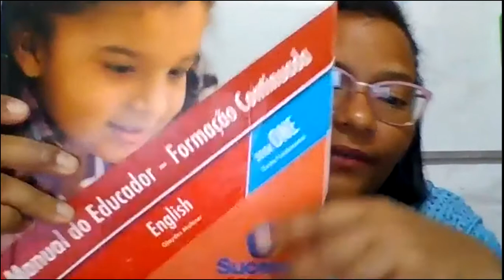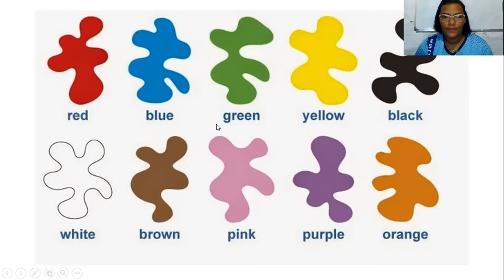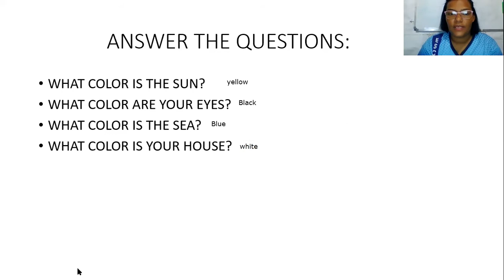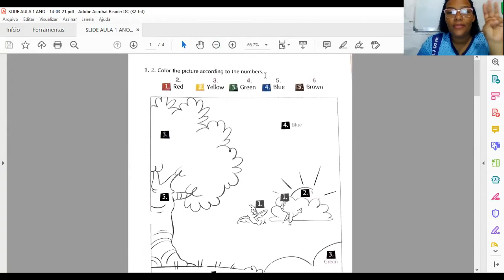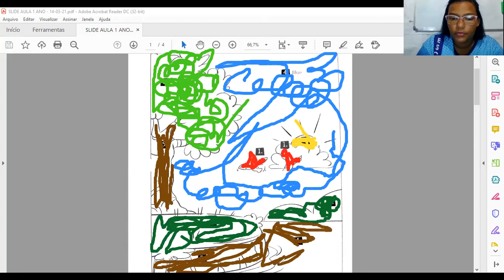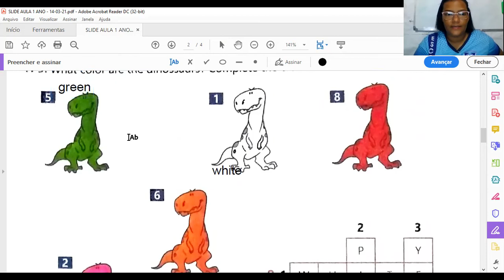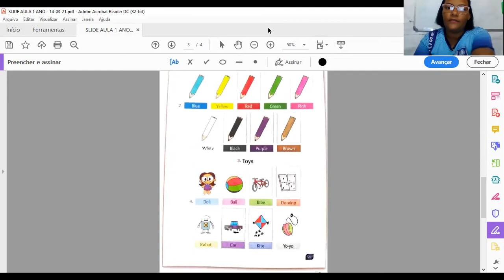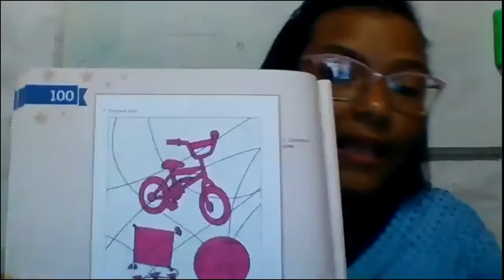Aula de inglês1 ano 14 04 21